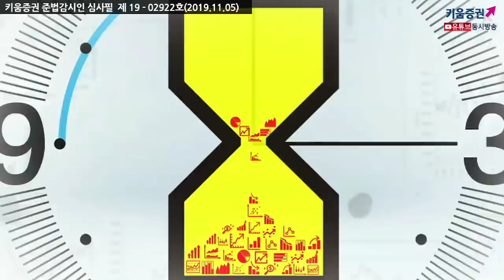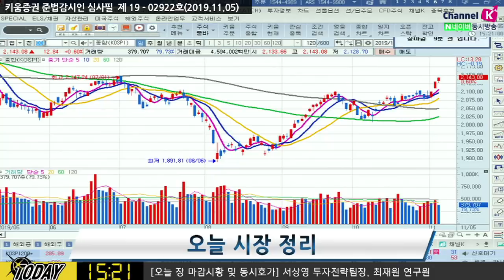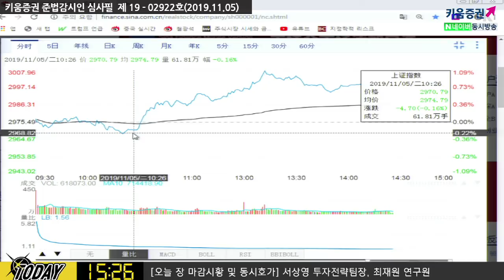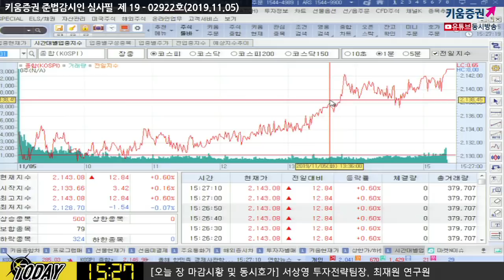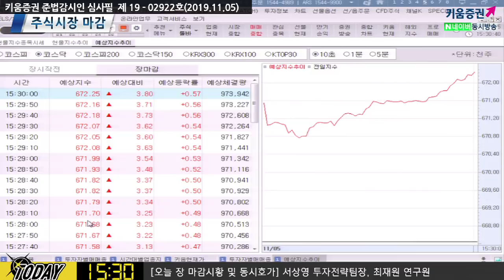[마감 시황] 시진핑의 발언에 반응한 국내증시, 어느새 2,140p 까지 탈환? (19.11.05)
지속적인 미중무역협상 기대감에 국내증시는 상승 출발
장초반 보합권 혼조세를 보이다가
중국국제수입박람회에서 시진핑 주석의 발언으로 상승 폭 키워
(중국의 주도적 시장 개방 확대 의지와 자유무역의 중요성을 강조하는 내용)
중국증시는 인민은행의 1년만기 MLF금리 3.25%로 인하 결정소식에 강세
미국 증시 올해 들어 20% 상승
상하이지수도 비슷하게 20%대 상승
코스피는 올해 들어 5%대 상승,  8월 이후 약 10% 상승​
김순영 키움증권 채널K 앵커, 서상영 투자전략팀장, 최재원 연구원
「구독」과 「좋아요」 눌러주세요~